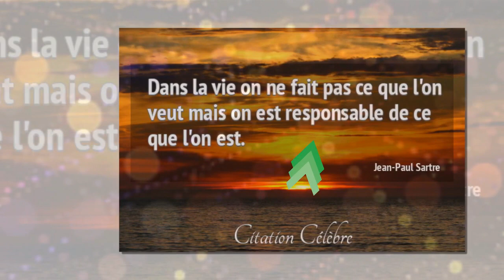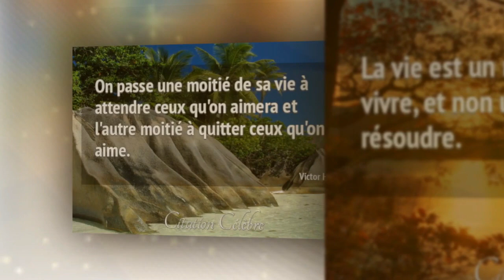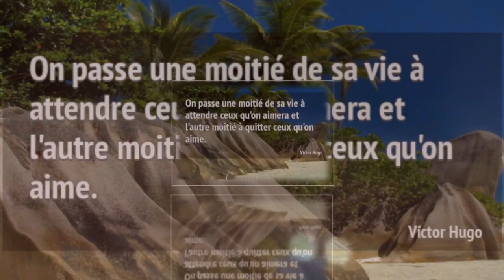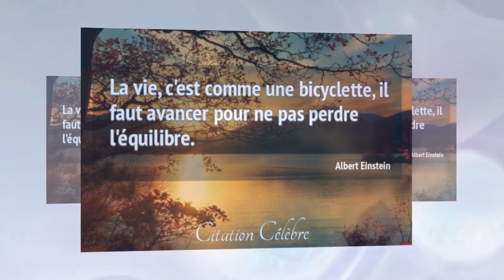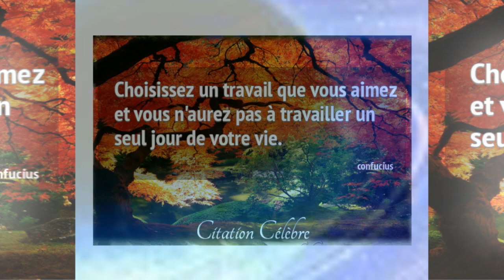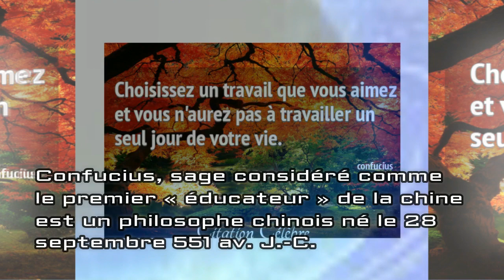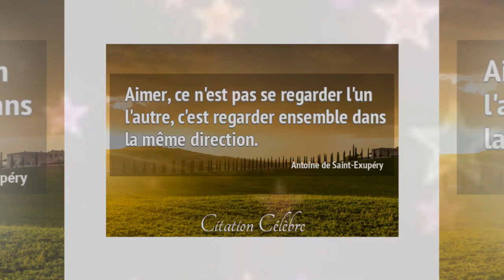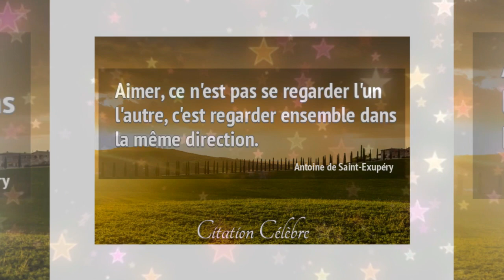Citation célèbre, La vie , 15